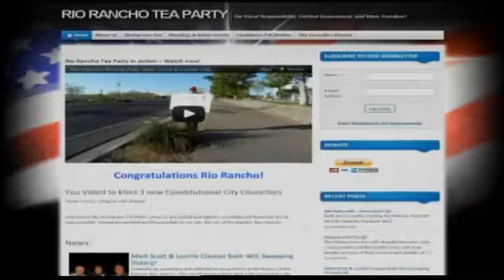Rio Rancho manager may be forced out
After four years of serving as Rio Rancho City Manager James Jimenez may soon be on his way out.